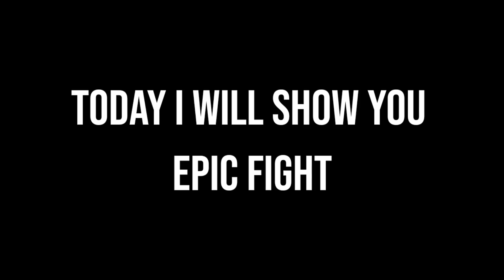ZEBRA VS NSG MALIK! Most Intense Fight - Shadow Fight Arena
About Video :
 Hello Guys,ZEBRA HERE! In this shadow Fight Arena video , I faced Nsg malik in ranked match hope you will like this video!
Malik played really good player and here is his channel link :

One Like = Killing one Camper

See you all In next shadow fight arena video!

Real Name : Krishna
Country : India
I think zebras are awesome